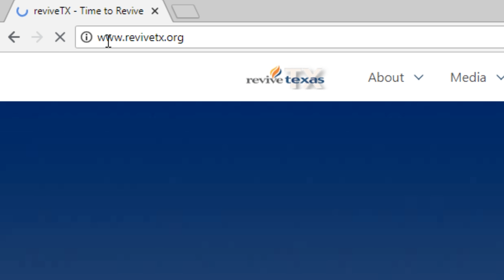reviveTEXAS :: Big Country Abilene Invite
Come and join us for a week of outreach in Abilene TX. September 7-15, 2018. Register online at reviveTX.org